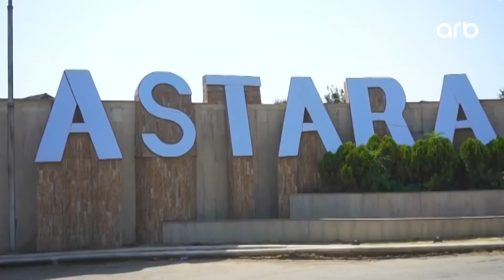Həyətyanı sahəsində narkotik tərkibli bitki yetişdirən şəxs saxlanıldı - ARB Xəbər